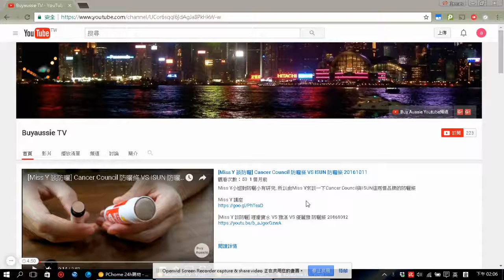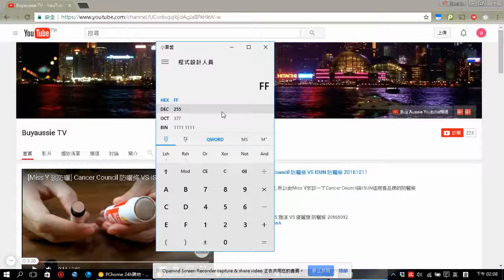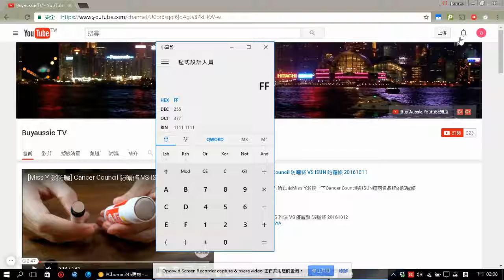[教學] 如何用小算盤做位元換算, 二進位, 八進位, 十進位, 十六進位換算 [宅爸詹姆士]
用windows的小算盤(計算機)就可以做4種不同進位法(2進位,8進位,10進位,16進位)的換算囉.

這個影片是使用openvid這個Chrome的擴充功能來錄製桌面,超級方便! 你也可以試試看.